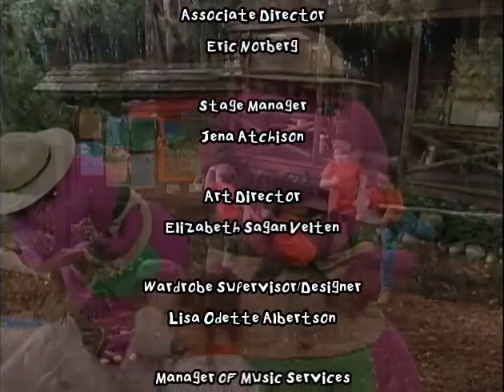Barney - Barney's Camp Wannarunnaround Credits (Custom Version)